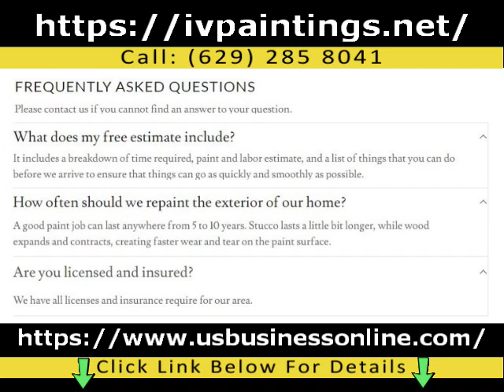IV PAINTINGS / Interior & Exterior Painting Services In Nashville TN 37211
To learn about Interior & Exterior Painting Services in Nashville TN 37211 please

The video is all about Interior & Exterior Painting Services in Nashville TN 37211 information but also try to cover the following subject:

One thing I discovered when I was looking for information on Interior & Exterior Painting Services in Nashville TN 37211 was the lack of relevant details.
Interior & Exterior Painting Services in Nashville TN 37211 however is an subject that I know something about. This video therefore should matter and of interest to you.
If you were searching for more details about Professional Remodeling Services in Nashville TN 37211 or High Quality General Contracting in Nashville TN 37211 did this video aid?
Perhaps you wish to comment listed below and let me know what else I can help you with or information on Interior & Exterior Painting Services in Nashville TN 37211.